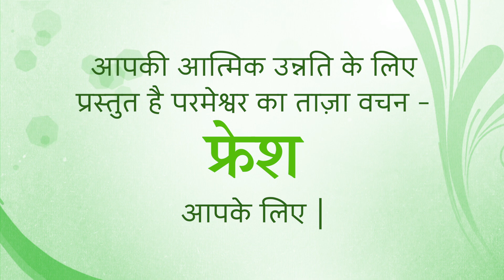Fresh Thought for 8 September 2024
Title: Eternity 101
2 Corinthians 4:17 So we do not lose heart. Though our outer self is wasting away, our inner self is being renewed day by day. For this light momentary affliction is preparing for us an eternal weight of glory beyond all comparison, as we look not to the things that are seen but to the things that are unseen. For the things that are seen are transient, but the things that are unseen are eternal. (ESV)